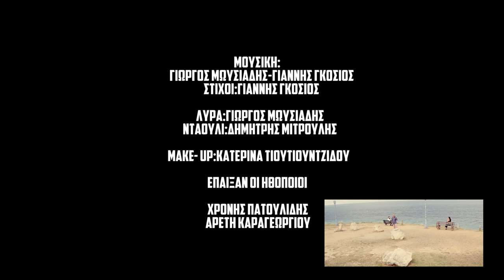ΜΠΑΜΠΗΣ ΙΟΡΔΑΝΙΔΗΣ ΕΡΘΕΣ Κ'ΕΦΥΕΣ [2018] [4K]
ΜΠΑΜΠΗΣ ΙΟΡΔΑΝΙΔΗΣ
ΕΡΘΕΣ Κ'ΕΦΥΕΣ

Video production & Σκηνοθεσία:Cinematography Sweden(Τέο Δημητριάδης)
Μουσική Παραγωγή:G.K music production
Διεύθυνση μουσικής παραγωγής & Ενορχήστρωση:Γιώργος Μωϋσιάδης

Μουσική:Γιώργος Μωϋσιάδης-Γιάννης Γκόσιος
Στίχοι:Γιάννης Γκόσιος

Λύρα:Γιώργος Μωϋσιάδης
Νταούλι:Δημήτρης Μιτρούλης
Make- Up:Κατερίνα Τιουτιουντίδου

 Επαιξαν οι Ηθοποιοί

Χρόνης Πατουλίδης
Αρετή Καραγεωργίου